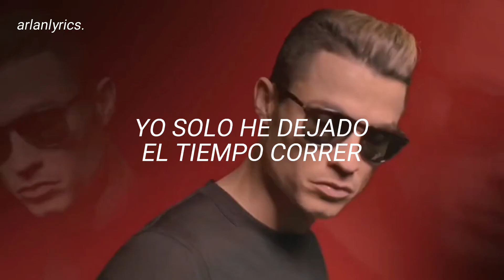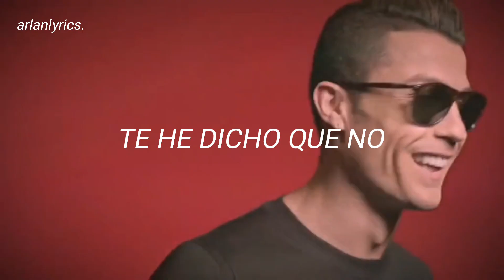Cristiano Ronaldo ¨Escucha Cariño¨ | Vendredi sur Mer - Écoute chérie (Sub Español)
[couplet 1]
j'ai pas fait semblant, j'te jure
j'ai jamais dit non, j'ai juste...
j'ai jamais dit non
j'ai juste... laissé le temps courir
partir, venir, mourir, courir
partir, venir et mourir